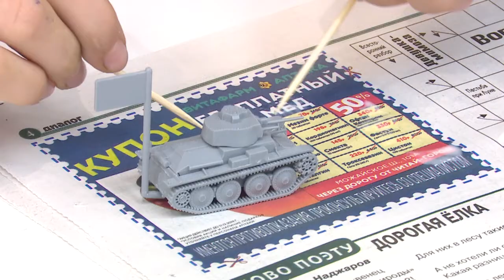История победителя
Лауреат премии «Наше Подмосковье - 2019» Андрей Ткачук рассказал о своем добром проекте, с которым побеждает уже не в первый раз.